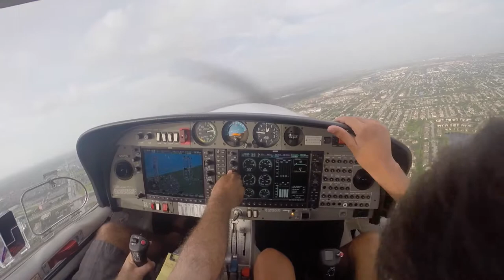DA40 Takeoff from North Perry Airport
Diamond DA40 N387DS taking off from KHWO. August 31, 2014.